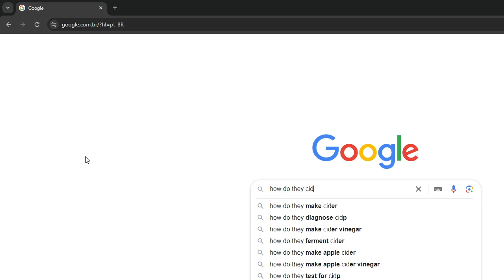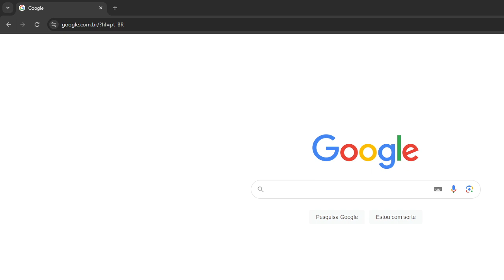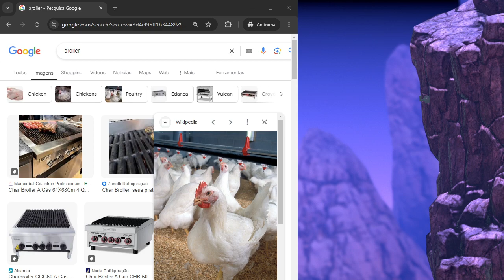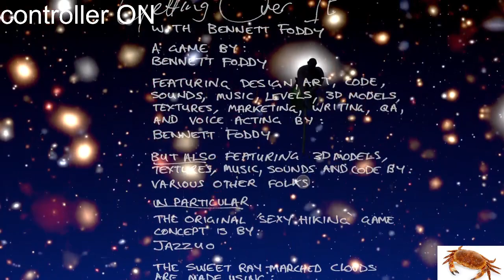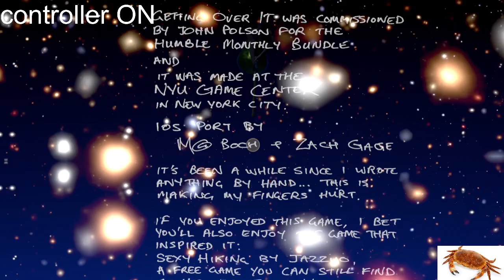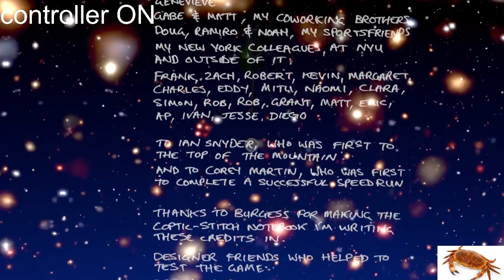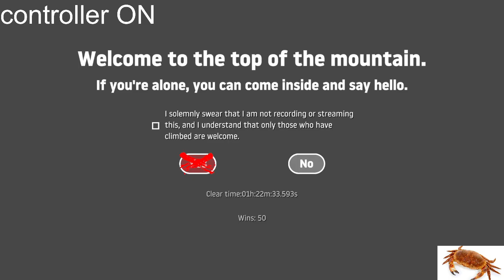[STREAM] getting over it but controller???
no cuts whatsoever for your viewing pleasure yes -- Watch live